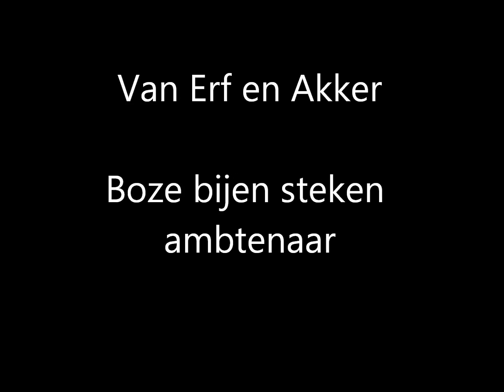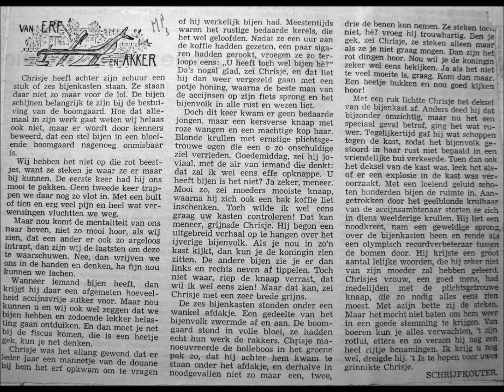Boze bijen steken ambtenaar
Van Erf en Akker:
Een waar gebeurd verhaal over een oude boer met bijen die de controle van een ambtenaar een beetje beu was en hem een lesje gaf maar de bijen het werk liet doen.